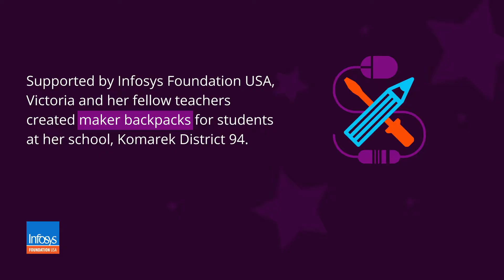Komarek School on International Day of the Girl 2021